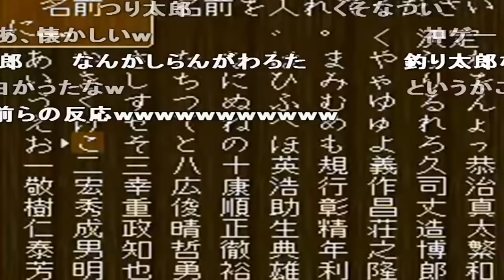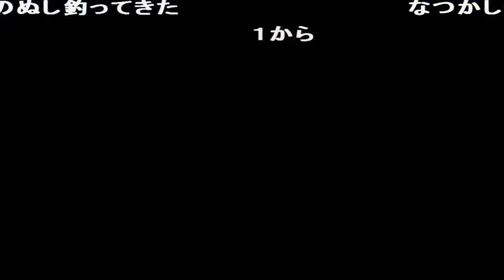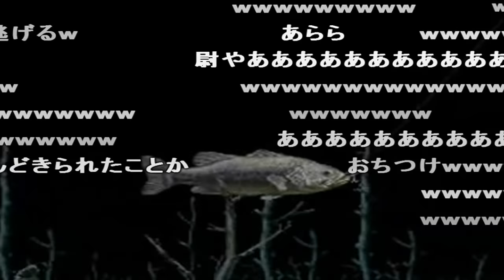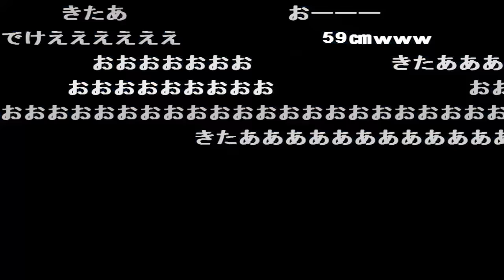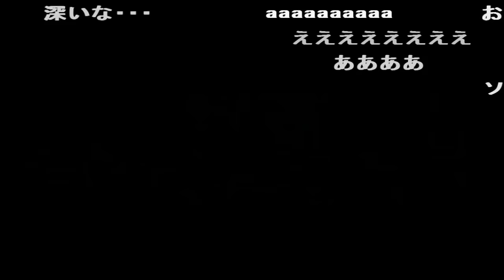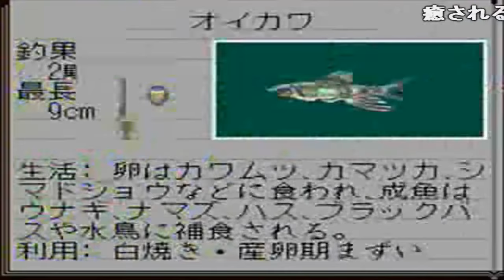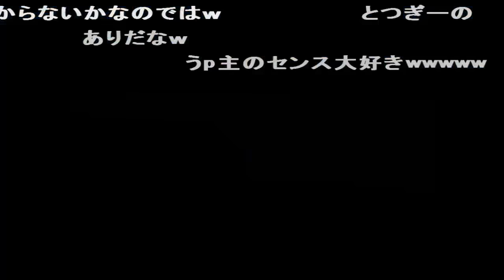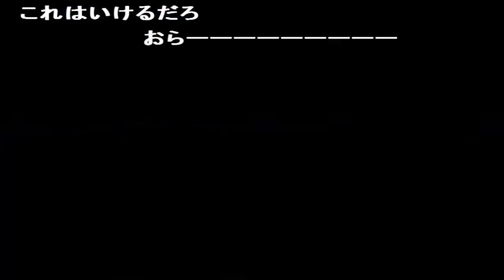コメ付き 川のぬし釣り２ プレイ動画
コメ付き 川のぬし釣り２
BGM泣ける 夏すぎて涙出るw なかよし これは名作 ないすだ!! お前馬鹿だろw アッーーーー! スネーーーーク! うぽつ 大きな魚影にしたね― そう、若かったりするんだよねw  弱点部分の当たり判定狭いから倒しにくい アワセるの忘れた 青鰓くん空気嫁 スルーw おまい うpおつ 水抜かれて全滅って馬鹿が放流したからだろ 引きがいい おおお 59㎝
w 好き嫌いが別れる 天ぷら 64版ぬし釣りでこの場所があって感動した俺 ですけれど! 父さんの格好わらわら 渓流いいなぁ 基本バスやってんのかな? 雰囲気最高だよな おつ かわます? おつ かわいそう やさしいなww
毛嫌いされてますね毛バリだけに 鯖みたいw おつ うぽつ 選曲センスいいですね! ドンコ?   ←シークバーって知ってるか? 10円でとまれるとか最高だな 一気に金なくなったw こかん すごいなww カットしろ このステージのような村は日本にはないのかな おつ おつう ここのBGM毎回いいね それは釣りすぎ 股間が急所www